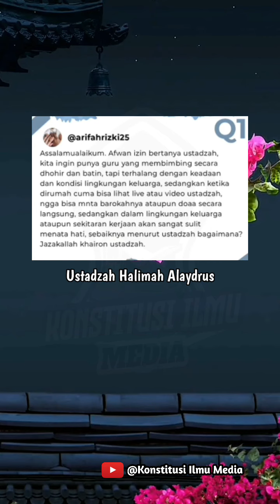Ustadzah Halimah Alaydrus Menjawab part 2 Q&A 1 : Pentingnya guru pembimbing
Idamanku Ustadzah Halimah Alaydrus ♥️

Cari sesuai judul dichannel YouTube

Tulis judulnya dipencarian YouTube  insyaallah selengkapnya disana

Berapa Judul yang telah kami upload

Ustadzah Halimah Alaydrus : Muqaddimah

Ustadzah Halimah Alaydrus : Biar ilmu bermanfaat

Ustadzah Halimah Alaydrus : Terjadinya peristiwa isra mi'raj

Ustadzah Halimah Alaydrus : Kisah wafatnya Abu Thalib

Ustadzah Halimah Alaydrus : Kisah wafatnya Sayyidah Khadijah

Ustadzah Halimah Alaydrus : Yang sabar saat diuji

Ustadzah Halimah Alaydrus : Ibrah peristiwa Isra Mi'raj

Ustadzah Halimah Alaydrus :  Jangan pernah Tinggal Sholat

(UHA MARET 2)

yuk kunjungi YouTube Konstitusi Ilmu Media, selengkapnya disana, bisa download lewat YouTube

(Klik dibio profil)

Akun channel kami yang kedua dengan nama ⏩ catatanhalimahalaydrus

Mention 🥰